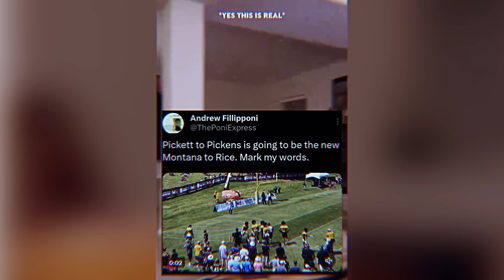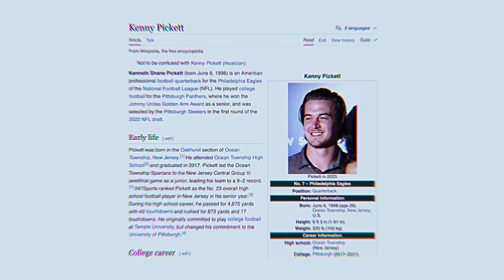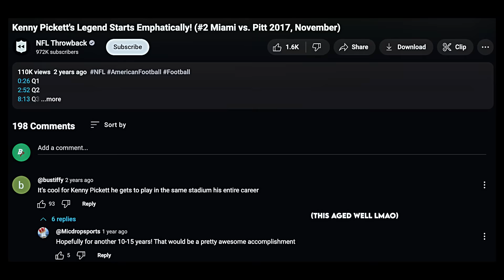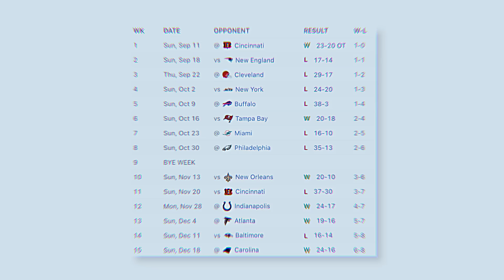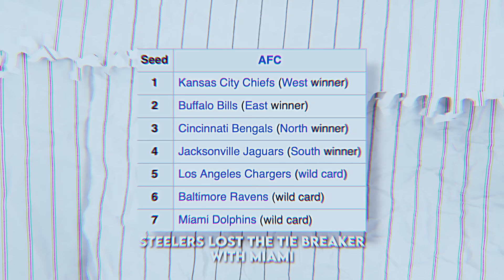How BAD was Kenny Pickett actually?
Was Kenny Pickett really THAT BAD? 🤔
🎥: ESPN, CBS, Fox, NBC & NFL

Streaming/Gaming Page: ‪@BergesLive‬ ​⁠ ​⁠ ​⁠ ​⁠ ​⁠​⁠ ​⁠​⁠ ​⁠ ​⁠ ​⁠ ​⁠ ​⁠ ​⁠ ​⁠
Basketball Page:​⁠​⁠​ ‪@BergesProd2‬ ​⁠ ​⁠ ​⁠

Timestamps:
0:00 Intro
0:40 High School Kenny
1:10 Pittsburgh Kenny
2:26 "Big" Hands Kenny
2:56 Steelers Kenny
3:51 Kennys first game
4:59 Kennys 1st season
5:23 Kenny LOCKS in
6:39 The Dark Times
8:21 So long Kenny

Clips used in this video are property of the NFL, NBC, ESPN, Fox, & CBS. All videos are edited to follow the "Free Use" guideline of YouTube.